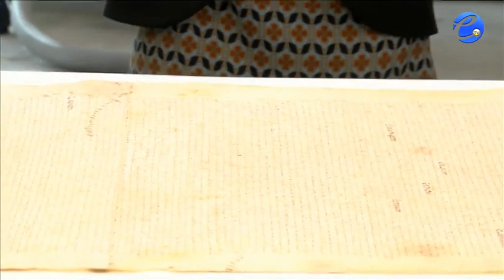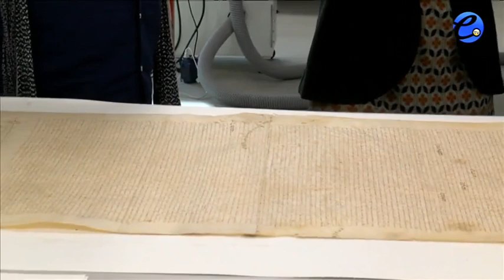LA CLAU de la nostra història. Programa 17. 20 de maig de 2016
LA CARTA D'AFRANQUIMENT DE MATARÓ, UN TRESOR DE 1485

Convidats:
Aleix Serrano, director de l'Arxiu Comarcal del Maresme

Carme Balliu, coordinadora del departament de restauració, documents, obra gràfica i fotografia

Àngels Solé, directora del Centre de Recuperació de Béns Mobles de Catalunya